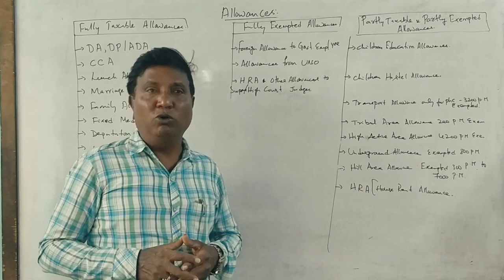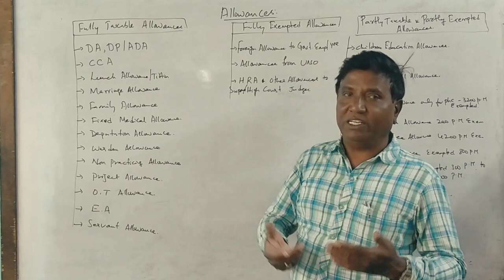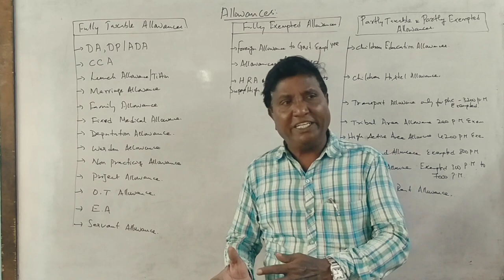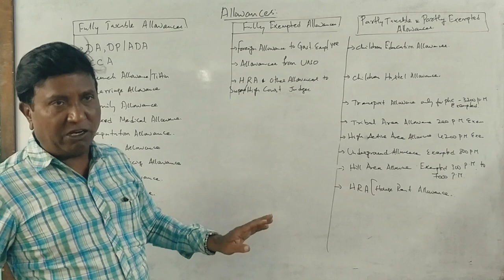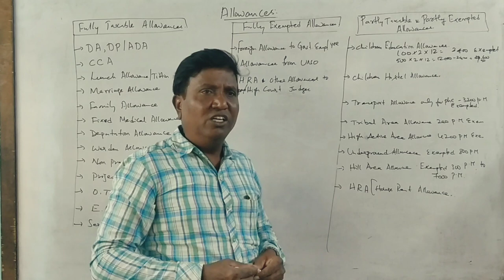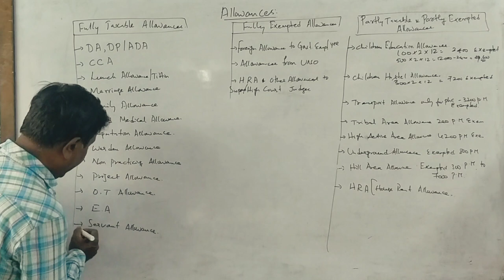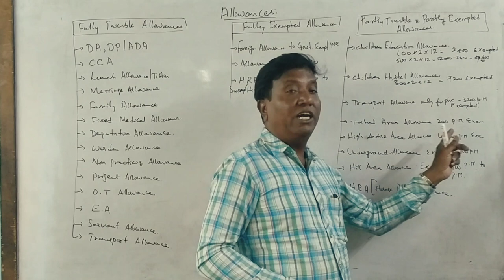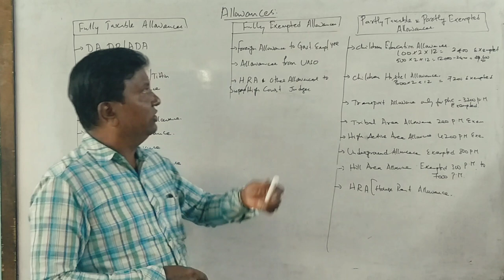Income Tax 1 - Income From Salary - Allowances PART 6 - By Srinath Sir